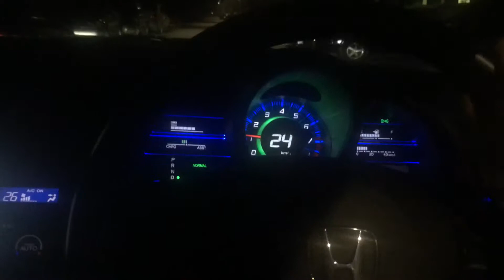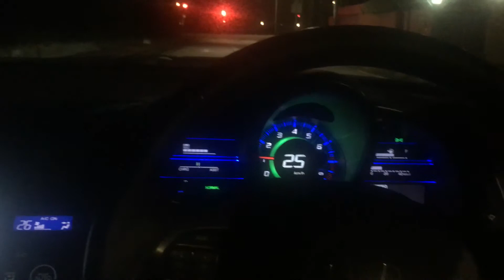小D D和擊斃人的痛苦